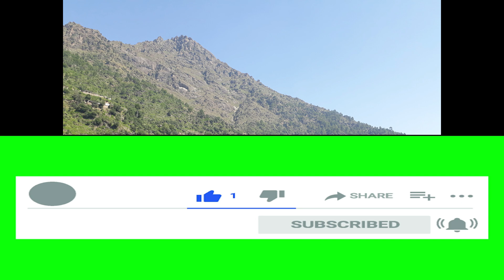Kamyab zindage⛹️💪🦾👏🤽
Great Dears,
we will remove the videos .THANKS

THIS CHANNEL DEALS ABOUT THREE MOST IMPORTANT THINGS IN HUMAN LIFE:-
1) SELF IMPROVEMENT
2) MOTIVATIONAL STORIES
3)INSPIRATIONAL STORIES

Here can you  learn and watch Fun and philosophy of life.
WE READ BOOKS AND SHARE IDEAS WITH YOU. SO THAT YOU CAN IMPLEMENT THE IDEAS DIRECTLY WITHOUT GOING INTO THE DETAILS OF THE BOOK. WE HEAR SEMINARS AND BRIG THE ESSENCE TO YOU. AND ALL OF THIS IS IN URDU. SO THAT ANYBODY CAN UNDERSTAND AND ENJOY GREAT IDEAS IN OUR MOTHER TOUNGE.

WE BELIEVE THAT IT IS THE IDEA THAT WINS AND NOT A PERSON.
HERE IS SOME OF THE VIDEOS THAT YOU CAN SEE IN  AND THAT WE HAVE ANIMATED:-
1) HOW TO CHANGE HABIT
2) WHY THESE BILLIONAIRES GOT BANKRUPT
3) WILL MONEY MAKES US BAD
4) HOW TO GET RICH.

feed#trending#viralvideos#reactionvideos#reactiononshortsvideos#fun